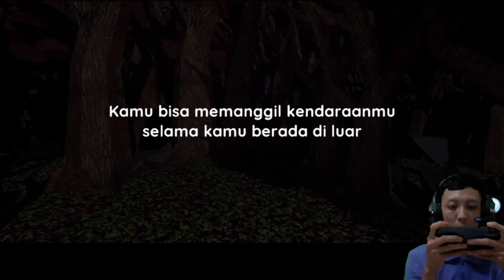Tips Lewati Ujian Senior Detective di World Of Mystery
Halo guys kali ini gue membahas World Of Mystery dengan judul Tips Lewati Ujian Senior Detective di World Of Mystery gmana World Of Mystery android dan juga game World Of Mystery indonesia disimak ya